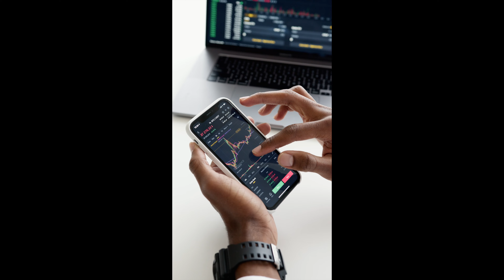Robert Kiyosaki´s Financial Words Of Wisdom & We Should ALL Be Listening!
In this video, we dive into the fascinating world of personal finance through the eyes of renowned financial guru Robert Kiyosaki in his book, Rich Dad, Poor Dad. We explore some of the key lessons and ideas from the book, which includes understanding the difference between assets and liabilities, the importance of financial education, the cash flow quadrant, the power of passive income, taking calculated risks, and the importance of mindset. Join us as we break down these concepts and how they can help you achieve financial independence and success. Whether you're new to personal finance or looking to level up your financial literacy, this video is sure to provide some valuable insights and inspiration. So sit back, relax, and let's get started on this journey to financial freedom!

00:00 Intro
00:33 What is the book about?
00:56 The beginning of the book
02:33 What Robert ended up doing
02:55 Assets vs. Liabilities
03:18 The Importance of Financial Education
03:59 The Cashflow Quadrant
04:23 The Power of Passive Income
05:14 The Value of Taking Calculated Risks
05:45 The Importance of Mindset
06:48 Taxes in Wealth Building
07:22 The Dangers of Consumer Debt
07:35 Outro